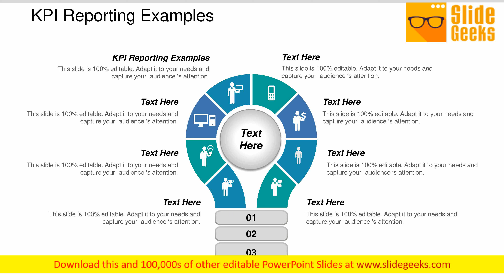KPI Reporting Examples Ppt Powerpoint Presentation Inspiration Microsoft Cpb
This is a kpi reporting examples ppt PowerPoint presentation inspiration microsoft cpb. This is a three stage process. The stages in this process are kpi reporting examples. You are fastidious with your choices. Our Kpi Reporting Examples Ppt PowerPoint Presentation Inspiration Microsoft Cpb will certainly catch your fancy.